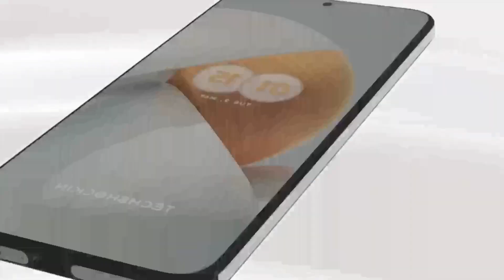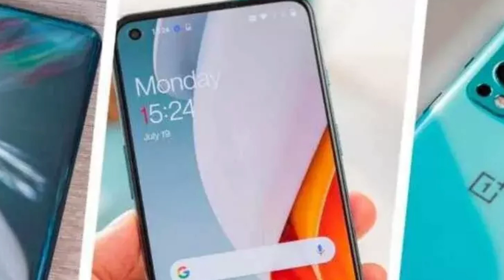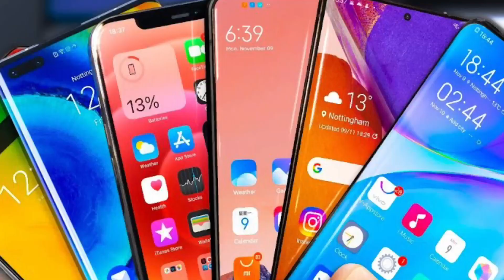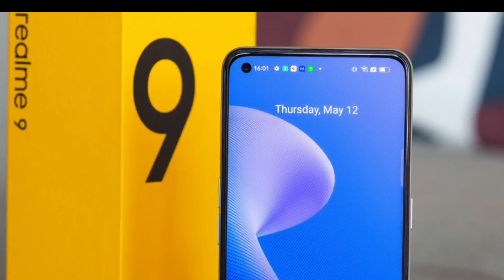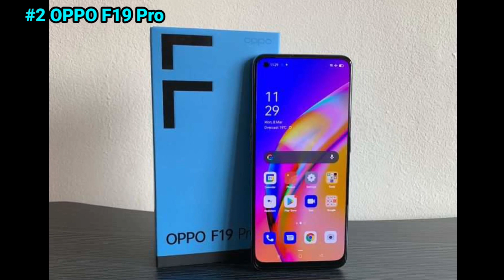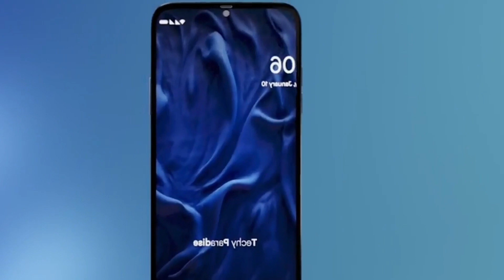6 Best In Display Fingerprint Sensor Mobile | Phones Under 20000 | Best Mobile Phone Under 20000